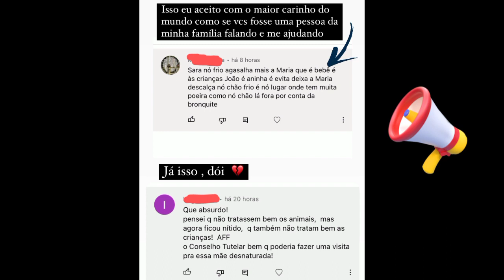🔥SARA KELLEN FOI CHAMADA DE DESNATURADA!!🔥